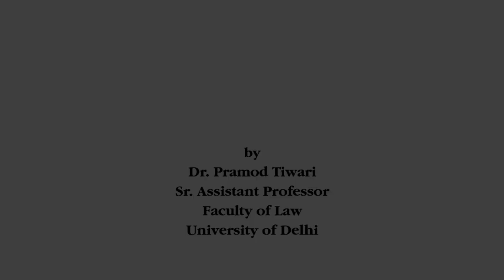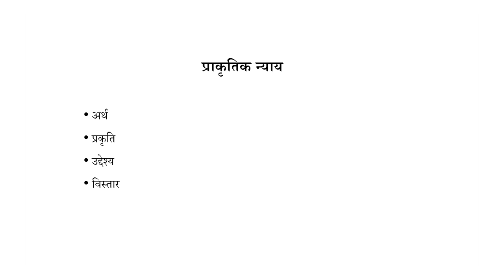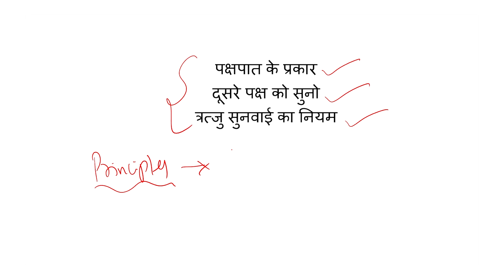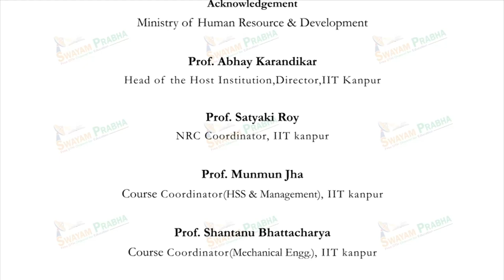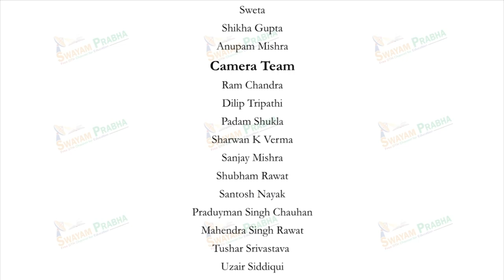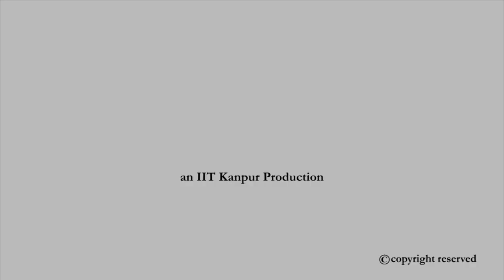प्राकृतिक न्याय का सिद्धान्त